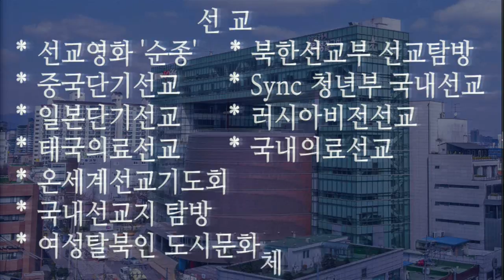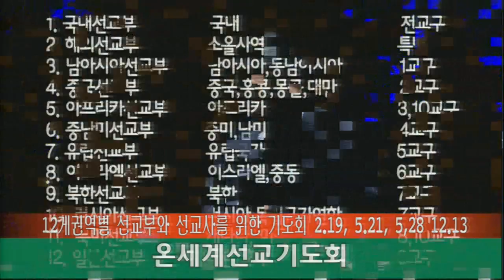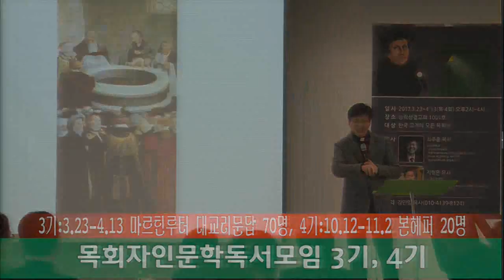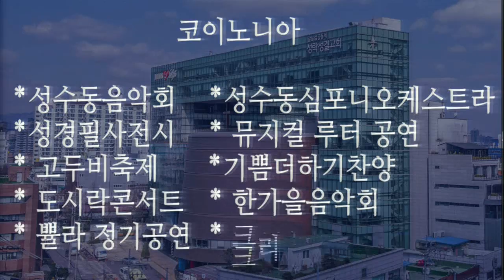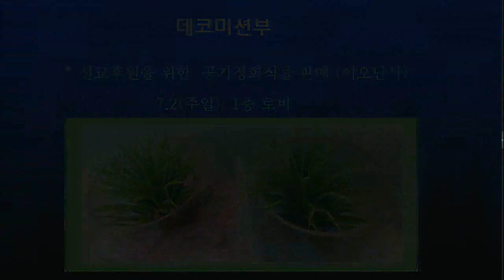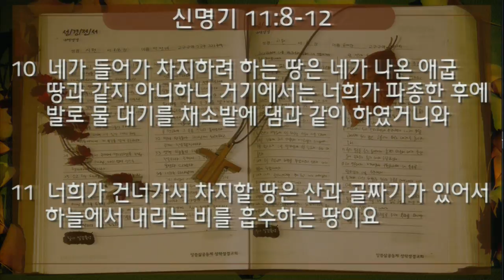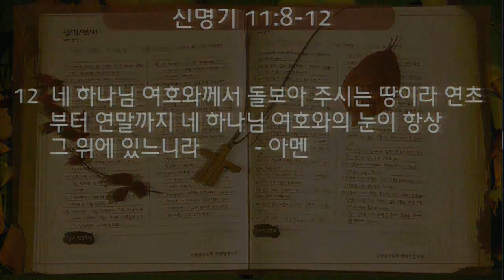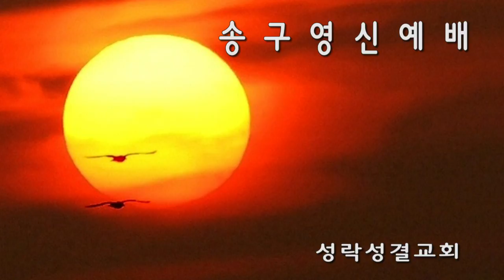[송구영신예배]20171231 2018년, 여호와의 눈이 보시는 땅(신명기11:8-12) 지형은 목사님